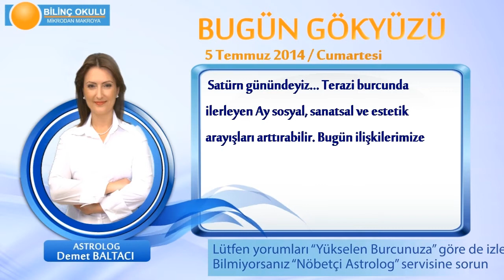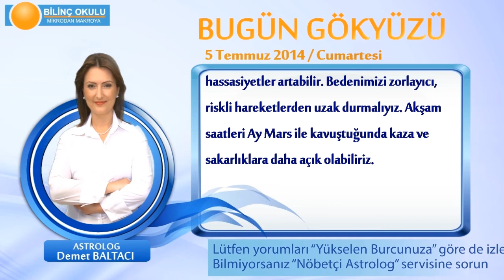BALIK Burcu, GÜNLÜK Astroloji Yorumu,5 TEMMUZ 2014, Astrolog DEMET BALTACI Bilinç Okulu